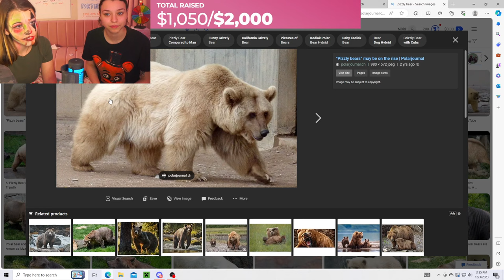Interviewing my Older Sister | Charity Stream 12/03/2023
Hope you enjoyed meeting my older sister! I know I enjoyed having her :)